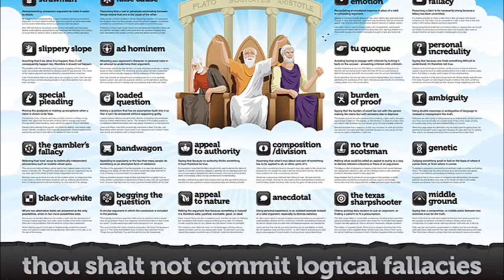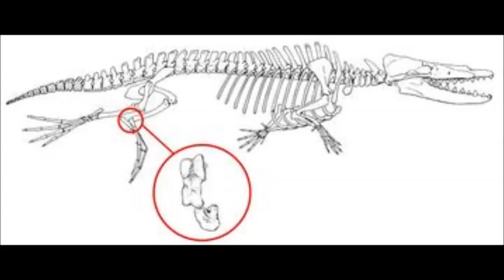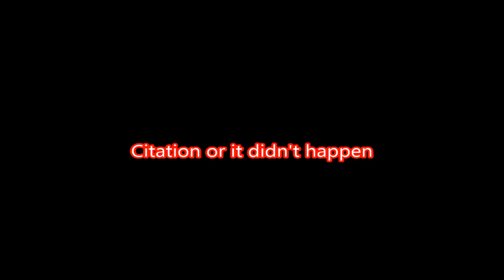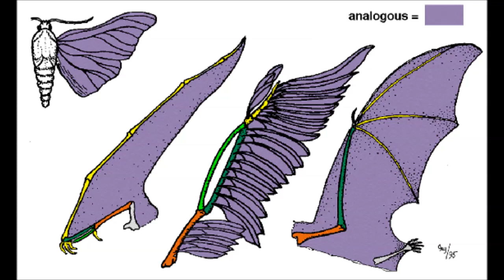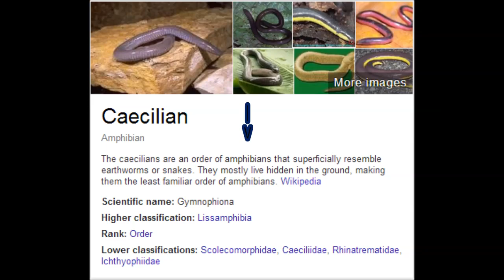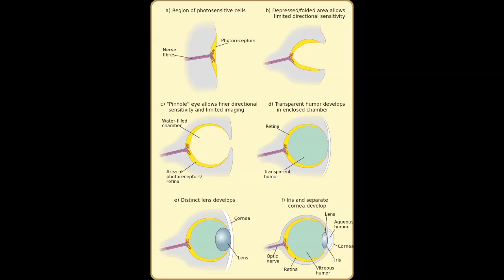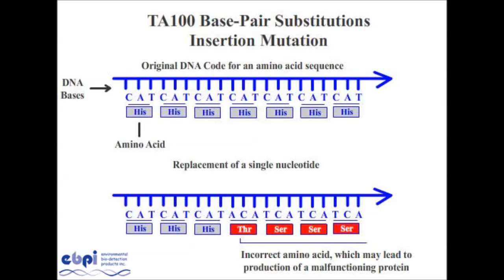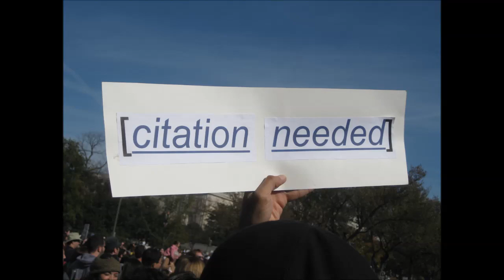Rusty Spoon: The First Scoop ("Darwin's Difficulties" by Revolution Against Evolution).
Welcome to the Rusty Spoon. In today's scoop, we will be challenging two creationists and their pitiful attempts to prove their Bible right. Behold a cavalcade of misinterpretation, bad logic, and outright lies on the part of our subjects. Well, then, let's get it on!